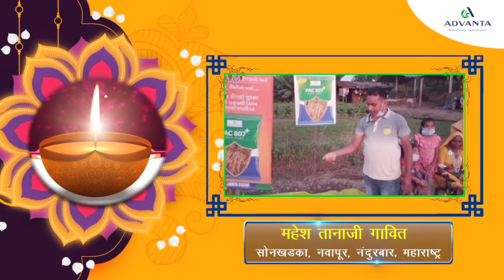YeDiwaliAdvantaWali, Advanta Rice, PAC 807+, MH, Sonkhadka, Nawapur, Nandurbar - Marathi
एडवांटा करती है अपने प्यारे किसानों की दिवाली को और रौशन कम समय के हाइब्रिड धान बीज एडीवी 8100 और पीएसी807+ उपलब्ध कराके।

जो जल्दी पकें और जल्दी बिकें और दिवाली की तैयारियों में मदद करें

ये दिवाली एडवांटा वाली